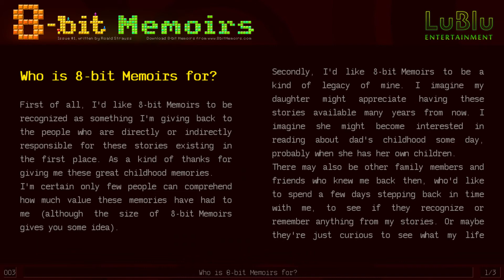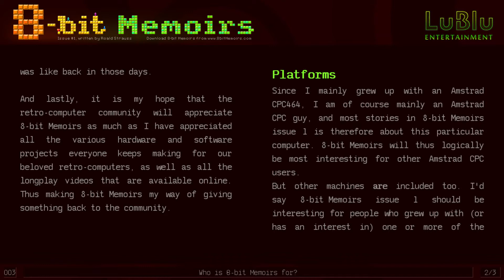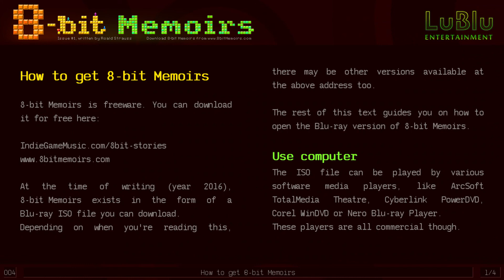8-bit Memoirs sneak-peak preview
Sneak-peak preview of the upcoming Blu-ray "Discbook": "8-bit Memoirs" issue #1 written by Roald Strauss; a diskmag-like collection of (true) stories from the early 80s to mid 90s about the computers and gaming consoles he grew up with.
in the near future.